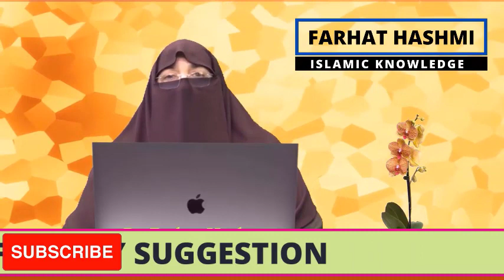Kiya Ap Ke Jism Me Energy ki Kami Hoti Hai, Balon ka Girna Dr Farhat Hashmi Islamic Knowledge Only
"Kiya Ap Ke Jism Me Energy Ki Kami Hoti Hai, Balon Ka Girna - Dr. Farhat Hashmi Ki Nazar Mein"

Dr. Farhat Hashmi, jo Islami ilm aur tibb-e-nabawi mein maharat rakhti hain, unki tajaweezat par mabni bayan "Kiya Ap Ke Jism Me Energy Ki Kami Hoti Hai, Balon Ka Girna" mein un hamwatno ko malumat farahem hoti hai jo mehsoos karte hain ke unka jism thakawat ya energy ki kami ka shikar hai, ya jo pareshan hain balon ka girna se.

Is bayan mein, Dr. Farhat Hashmi apni malumat aur tajaweezat se yeh bata rahi hain ke kis tarah hamare jism mein energy ki kami peda hoti hai, aur balon ka girna kis tarah iski nishani ho sakti hai. Unki roshni mein, wo hamain bata rahi hain ke Islam mein sehat aur tawanai ko barqarar rakhne ke liye kon-kon se asool hain.

Yeh bayan un logon ke liye hai jo apni sehat par tawajju dena chahte hain aur chunautiyon ka sahi jawab talash rahe hain. Dr. Farhat Hashmi ke tajaweezat aur tafsilaat se, log samajh sakte hain ke kaise apne jism mein energy ko barqarar rakha ja sakta hai, aur balon ka girna se kaise bacha ja sakta hai.

dua for knowledge
dua for beneficial knowledge
dua for knowledge and memory
dua for success in everything
knowledge bayan
basic islamic knowledge
islam teachings and beliefs
islamic bayan in english
basic islamic knowledge
islamic lectures for beginners
islamic teachings in english